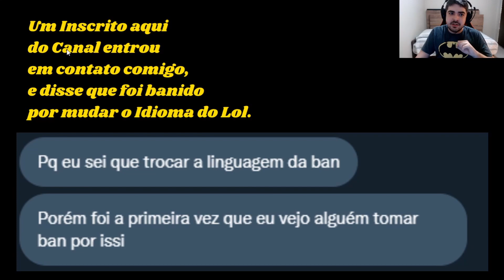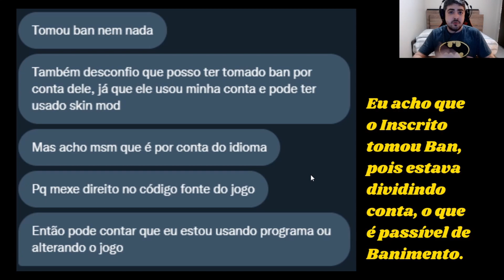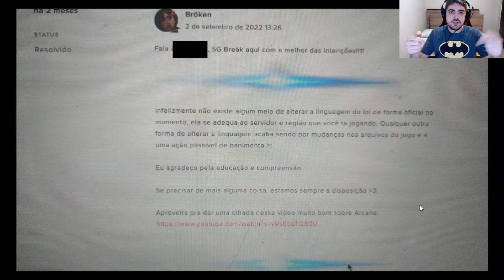Riot banindo Jogadores por Motivos Idiotas! Mudar Idioma, Skin Mod e Dividir Conta dão Ban no Lol?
O que dá Ban no Lol? Conheça um caso Bizarro de um Jogador que possivelmente foi banido por Mudar o Idioma do League of Legends!